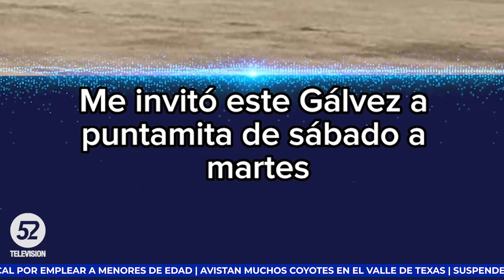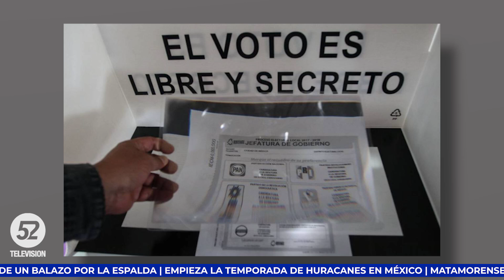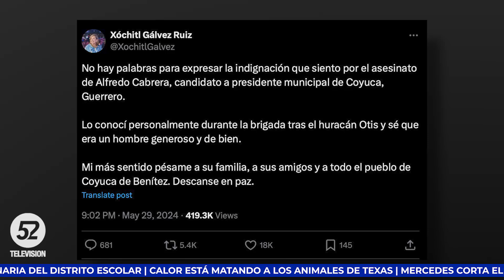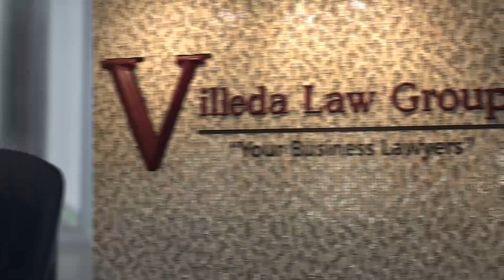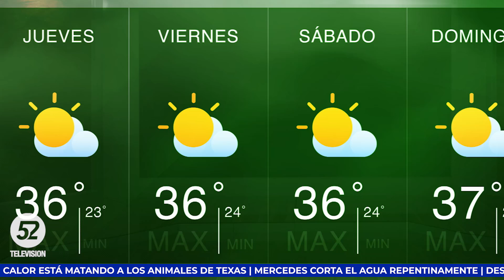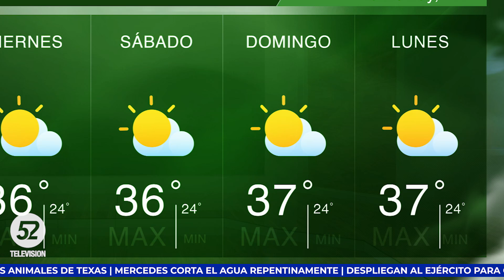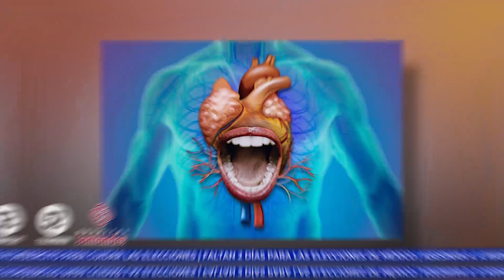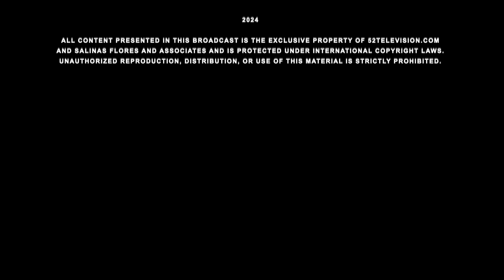Despliegan en Tamaulipas al ejército para cuidar elecciones | Noticias a las 9 | MÉXICO